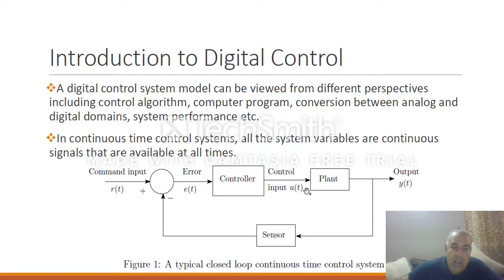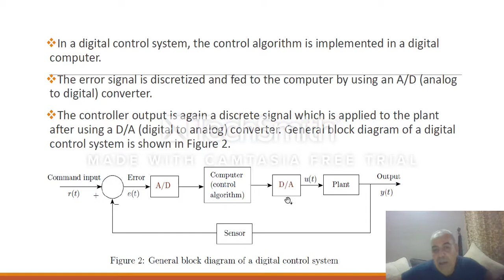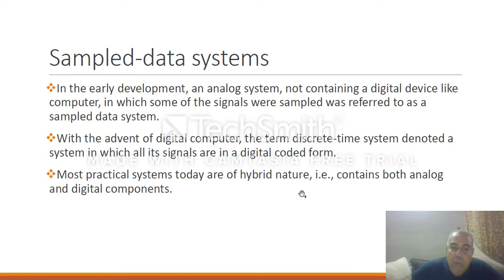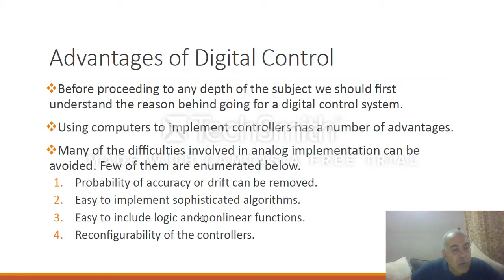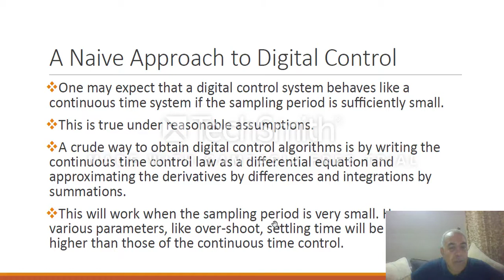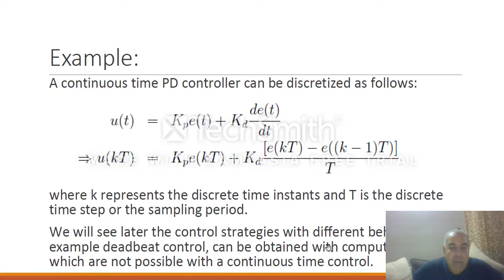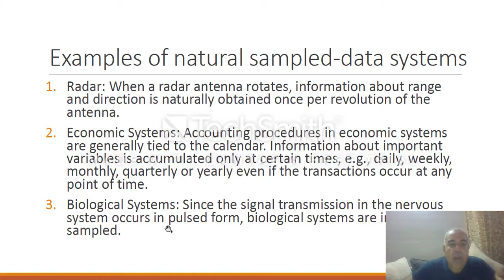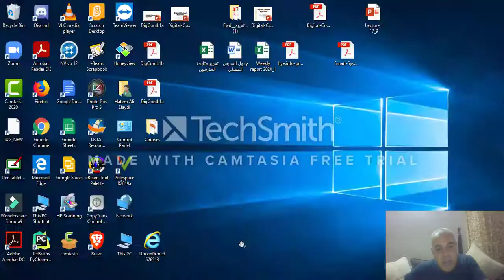DigCon Lecture 1 Part 2